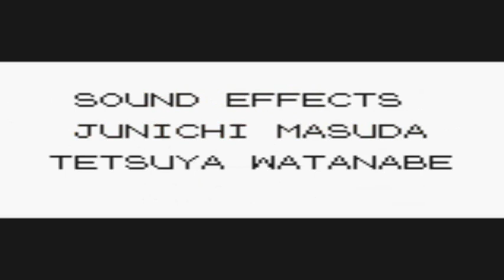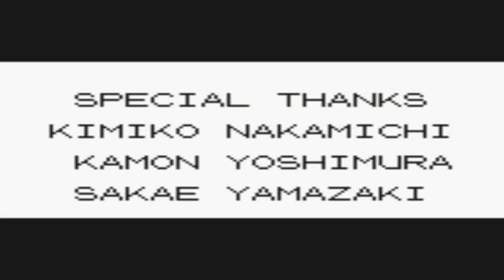Pokemon Yellow Walkthrough Part 55: Championship Battle!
Pokémon Yellow Version: Special Pikachu Edition "Pocket Monsters Pikachu"), more commonly known as Pokémon Yellow Version, is a 1998 role-playing video game developed by Game Freak and published by Nintendo for the Game Boy handheld video game console. It is an enhanced remake of Pokémon Red and Blue. Along with the release of Pokémon Yellow, a special edition yellow Pokémon-themed Game Boy Color was also released.